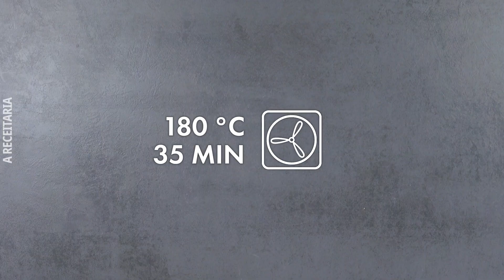Bagels EXTRAGRANDES doce e salgados para toda a família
3 ideias de bagels tamanho família | Receitas de bagels salgados e doces.

Os bagels sempre foram excelentes opções de pão para sanduíches e torradas e estão cada vez mais populares. Salgados ou doces, para o café da manhã ou brunch, esses pãezinhos são perfeitos. Como aqui gostamos de testar receitas e, principalmente, levar as que amamos a outro nível, testamos uma receita de bagel EXTRAGRANDE. Prepare-se para saborear bagels em três versões enormes e diferentes: salgados, doces e vegetarianos!

Porções: 3 bagels gigantes
Tempo total de preparo: 1h05
Tempo de descanso: 30 min
Dificuldade: fácil

Ingredientes:

Para a massa:

- 20 g de fermento biológico seco;
- 900 ml de leite morno;
- 90 g de açúcar;
- 1,5 kg de farinha;
- Uma pitada de sal;
- 60 g de manteiga;
- Gergelim;
- Forma concêntrica.

- 10 ovos mexidos;
- 1 ramo de cebolinha;
- 15 fatias de bacon;
- 6 salsichas;
- 2 latas de feijão com molho de tomate.

- 1 kg de geleia de morango;
- 1 kg de manteiga de amendoim;
- 1 kg de morangos frescos;
- 500 g de amendoim.

- 1 kg de cream cheese com ervas;
- 2 berinjelas;
- 2 cebolas;
- 2 pimentões amarelos;
- 2 abobrinhas;
- 2 tomates.

Passo a passo:

Para a massa, aqueça o leite até ficar morno. Dissolva o açúcar e o fermento no leite e preaqueça o forno a 180 °C. Em seguida, adicione a farinha, o sal, os ovos e o óleo e sove para obter uma massa homogênea. Cubra a massa e deixe descansar em local aquecido por 30 minutos. Em seguida, divida em três porções iguais, faça um rolo com cada porção e coloque em uma forma untada. Pincele a massa com leite e polvilhe com sementes de gergelim. Asse o bagel por 35 minutos no forno a 180 °C.

1. Bagel com recheio de feijão e bacon

1.1. Abra o bagel e espalhe o feijão com molho de tomate na metade inferior. Prepare ovos mexidos com cebolinhas picadas e adicione sobre o feijão.

1.2. Frite também o bacon e as salsichas e coloque-os sobre os ovos mexidos. Agora coloque a outra metade do bagel por cima. Seu bagel saboroso está pronto, agora é só chamar a família.

2. Bagel com manteiga de amendoim e morangos

2.1. Para a versão doce, recheie a metade inferior do bagel com manteiga de amendoim. Distribua os morangos, a geleia e mais amendoins por cima.

2.2. Por fim, tampe com a metade superior do bagel e delicie-se com esse lanche dos campeões!

3. Bagel vegetariano com berinjela e cream cheese

3.1. Corte as berinjelas ao meio, as abobrinhas em rodelas e frite-as.

3.2. Corte os pimentões, tomates e as cebolas em rodelas. Recheie o bagel com cream cheese e todos os vegetais.

3.3. Espalhe mais cream cheese na metade superior do bagel e coloque-a por cima do recheio. Seu superbagel vegetariano está pronto. O suficiente para fazer uma boa refeição, não acha?

Estes bagels vão satisfazer toda a família! Ideal também para uma festa com amigos. Gostamos deles doces, salgados ou vegetarianos, mas gostamos especialmente deles na versão extragrande!

Deseja ver mais conteúdo como este? A 'A Receitaria' traz para você receitas e dicas de culinária todos os dias. Então, assine, curta e siga-nos para ver em primeira mão os novos vídeos que você pode compartilhar com sua família e amigos!